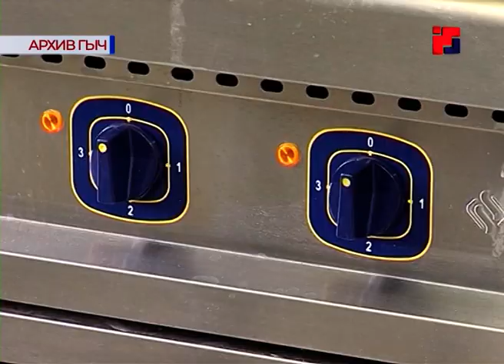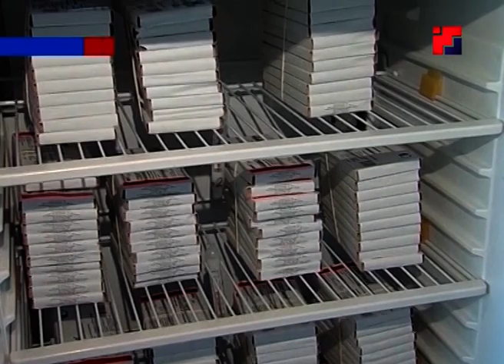Новости «Марий Эл Телерадио» на марийском языке от 12.11.18г.